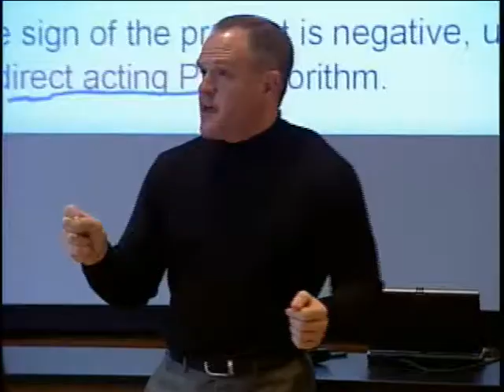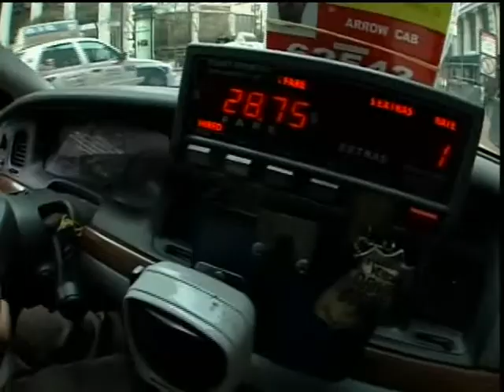NN MAD Non Profit Pharmacy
John Larson reports on Victoria Hale, the creator of the country's first, non-profit drug company - One World Health.